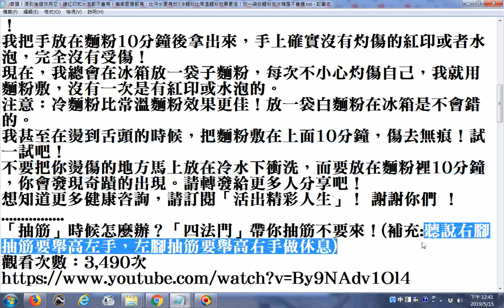在燙到舌頭的時候，把麵粉敷在上面10分鐘，傷去無痕不要把你燙傷的地方馬上放在冷水下衝洗，而要放在麵粉裡10分鐘 奇蹟！燙到後趕快用它！連紅印和水泡都不會有！每家廚房都有，比沖水更有效!冷麵粉比常溫麵